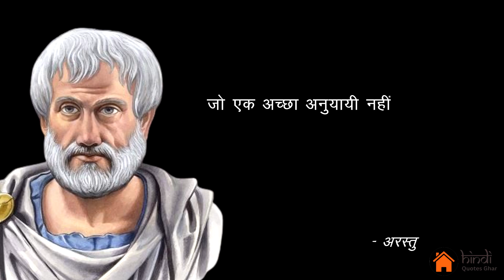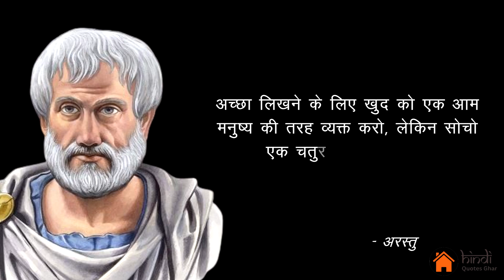अरस्तु के बेहतरीन वचन | Inspirational quotes of Arastu | Arastu's famous quotes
अरस्तू (384-322 ईपू), एक ग्रीक दार्शनिक थे। वे प्लेटो के सबसे श्रेष्ठतम शिष्यों में से एक थे। इसके साथ ही वे विश्व विजेता कहलाने वाले सिकंदर के भी गुरु थे।

उन्होंने भौतिकी, गणित, नाटक, तर्कशास्त्र, नीतिशास्त्र, जीव विज्ञान, आध्यात्म, संगीत, कविता, राजनीतिशास्त्र, समेत कई विषयों पर रचनाएं की थी।पढाई के अंतिम वर्षो में वो स्वयं अकादमी में पढाने लगे।

अरस्तू का मानना था कि पृथ्वी ब्रह्मांड के केंद्र में है और केवल चार तत्वों से बनी है: मिटटी, जल, वायु, और अग्नि। अरस्तु को उस समय का सबसे बुद्धिमान व्यक्ति माना जाता था जिसके प्रशंशा स्वयं उसके गुरु भी करते थे।

अरस्तु (Arastu) यूनानी दार्शनिक थे, अरस्तु (Arastu) की गिनती अपने समय के साथ साथ संसार में पैदा होने वाले समस्त महान लोगो और खासकर दार्शनिकों की बीच होती है। अरस्तु (Arastu) परम्पराओं पर भरोसा नहीं करके किसी भी घटना की जाँच के बाद ही किसी नतीजे पर पहुंचते थे।

 @hindiquotesghar ​ 🙂 किताबें जो आपको ज़रूर पढ़नी चाहिए :

▶️ Apna confidence kaise badhaye

▶️ Jivan ke adhbhut rahsya

▶️ Rich Dad Poor Dad

▶️ The 5 Am club